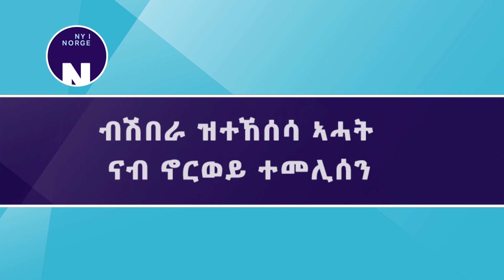ብሽበራ ዝተኸሰሳ ኣሓት ናብ ኖርወይ ተመሊሰን # Terrorsiktede søstre er tilbake i Norge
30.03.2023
እተን ክልተ ሶርያውያን ኣሕዋት ናብ ኖርወይ ተመሊሰን። ክሳብ ተወሳኺ ሓበሬታ ዝወሃበን ድማ ምስ ደቀን ክጸንሓ ተፈቒድወን ኣሎ። ክልቲአን ንኣርባዕተ ሰሙናት ኣብ ትሕቲ ቀይዲ ክጸንሓ እኳ እንተኾና ግን ንመጀመርያ ግዜ ኣብ ተራ ቤት ማእሰርቲ ኣይክኣትዋን እየን።

De to Syria-søstrene kom tilbake til Norge. De får være med barna inntil videre. Begge er varetektsfengslet i fire uker, men blir ikke satt i vanlig fengsel med det første.